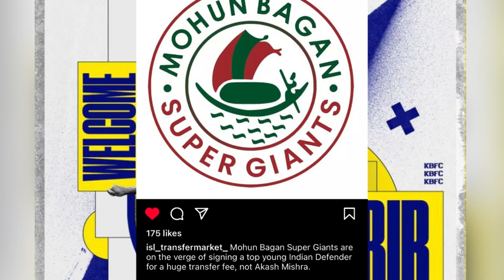സ്വാഗതം xavier ബ്ലാസ്റ്റേഴ്സ് വിദേശതാരം എത്തി/ keralablasters news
Xavier Kouassi

Xavier Kouassi to keralablasters

Xavier Kouassi goals

Xavier Kouassi skills
Keralablasters news
Kbfc news
Kbfc updates
Isl news
Keralablasters news
Keralablasters
Kbfc new signings